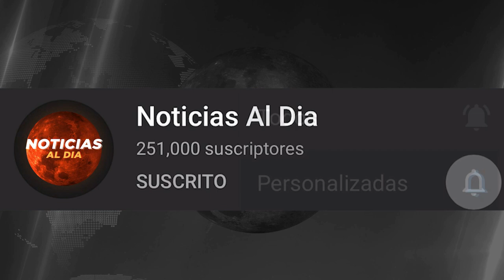RUSIA Y UCRANIA HOY NOTICIAS 12 DE JULIO 2022, ATAQU3 DE UCRANIA A RUSIA ULTIMA HORA HOSTING HOY